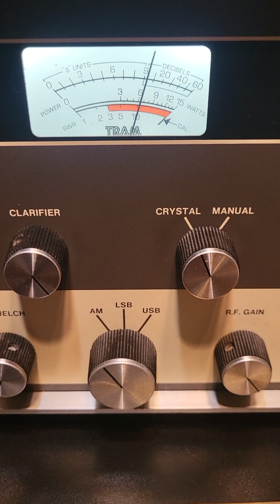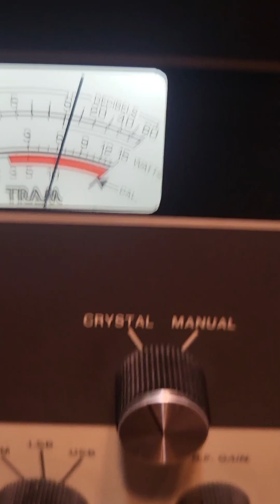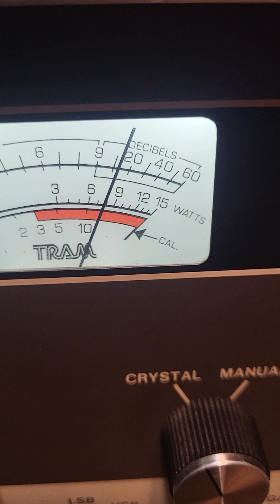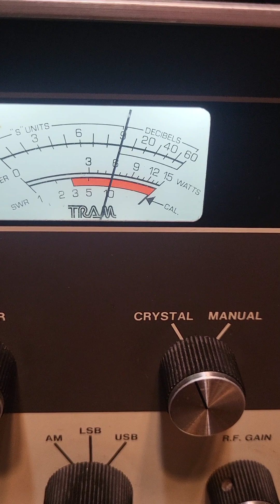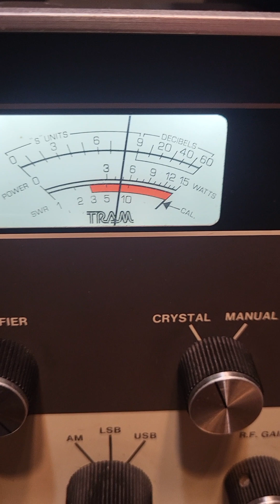Roter Rooter talking to California